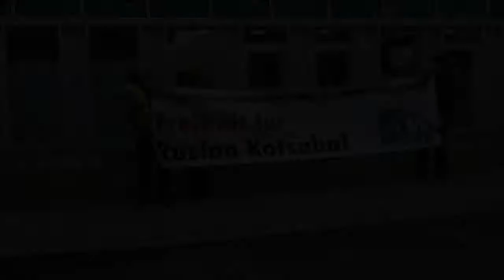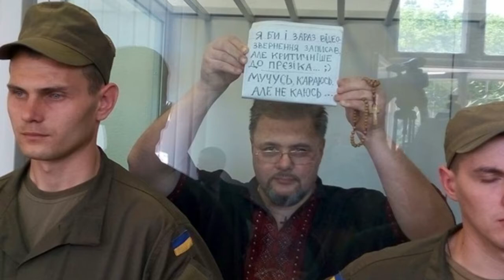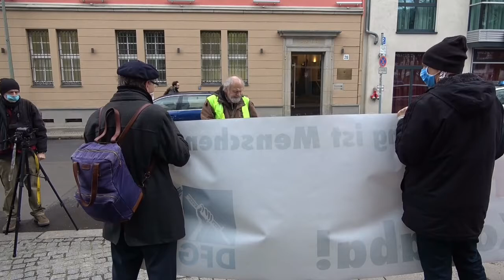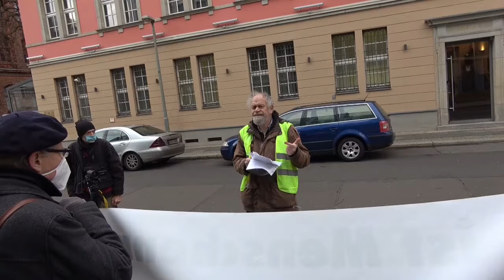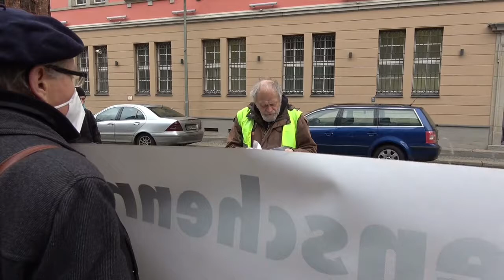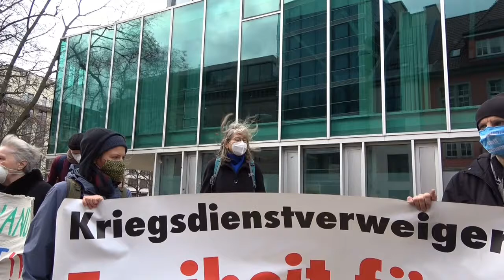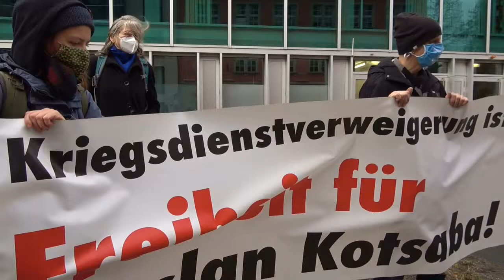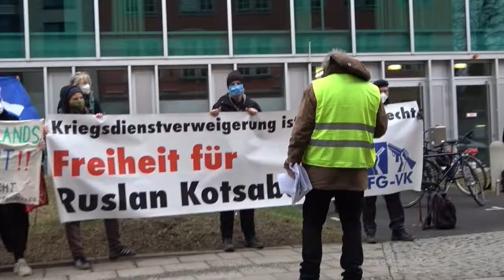Schluss mit der Verfolgung des Pazifisten und Journalisten Kotsaba in der Ukraine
Kundgebung am 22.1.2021 an der Ukrainischen Botschaft in Berlin-Mitte

Parallel zum Beginn der Gerichtsverhandlung in Kolomyja (Oblast Iwano-Frankiwsk, westliche Ukraine) wies Lothar Eberhardt auf die Kriegsdienstverweigerung von Ruslan Kotsaba im Rahmen seiner journalistischen Tätigkeit im Donbas und den komplexen Verlauf seines seit 2015 dauernden Verhandlungsverlaufes wegen "Landesverrat" und "Behinderung der Streitkräfte" hin und zeigte den aktuellen Stand im Gerichtsverfahren auf.
"Kriegsverrat ist Friedenstat" und "Kriegsdienstverweigerung ist auch ein Menschenrecht in der Ukraine" waren laute Slogans, an die Regierung der Ukraine gerichtet.
Kritik am Militär ist kein Verbrechen!
Schluss mit der politisch motivierten Verfolgung des Pazifisten Ruslan Kotsaba in der Ukraine!
Es sprechen:
Lothar Eberhardt
Uwe Hiksch NaturFreunde Berlin (Unterstützer der Berliner Initiative Freiheit für Ruslan Kotsaba
(seit 2016)
Spontane Zwischenrufe zweier Kundgebungsteilnehmerinnen (Ingrid und Cornelia, Friedensaktivistinnen)
Aufgerufen dazu hatten:
Deutsche Friedensgesellschaft – Vereinigte KriegsdienstgegnerInnen (DFG-VK), Landesverbände Hessen, Rheinland-Pfalz und Berlin-Brandenburg, vertreten durch Lothar Eberhardt
Connection e.V. - Inter­na­tio­nale Arbeit für Kriegs­dienst­ver­wei­gerer und Deser­teure